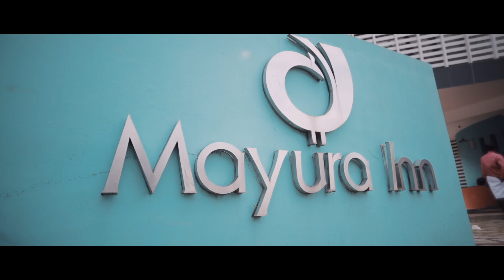KERALA HINDU TRADITIONAL WEDDING HIGHLIGHTS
STORIES BY AMMA WEDDING CREATIONS